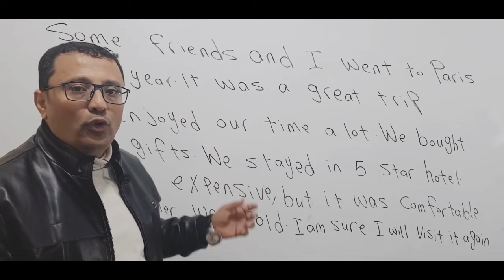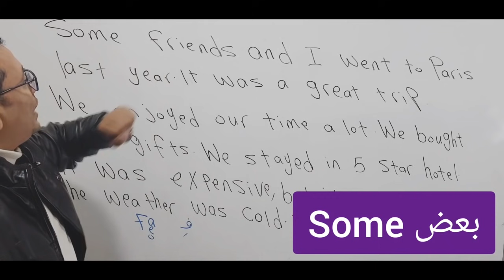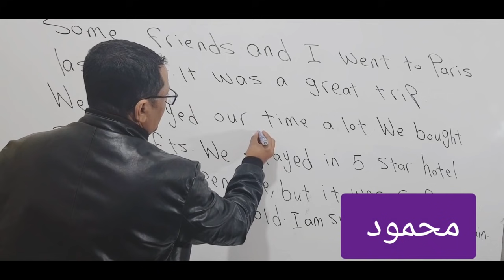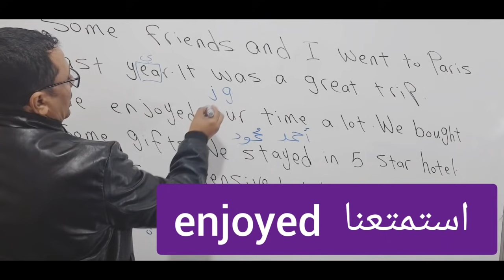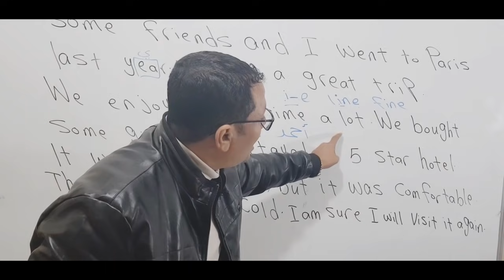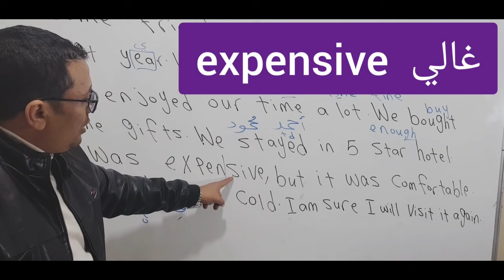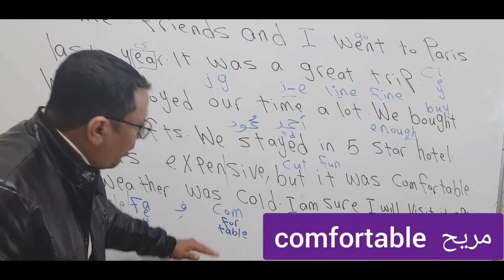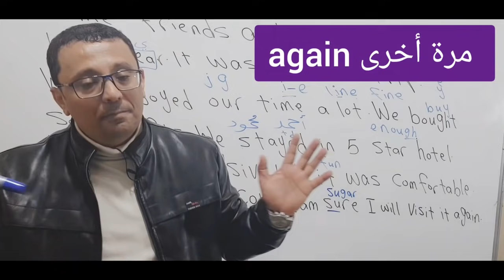تعلم تقراء الإنجليزية من الصفر !